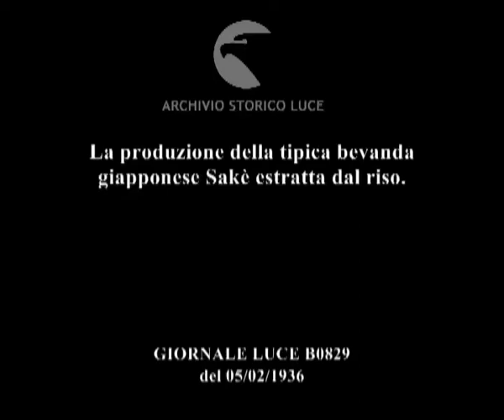La produzione della tipica bevanda giapponese Sakè estratta dal riso.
Descrizione sequenze:veduta di una coltivazione di riso ; il trasporto dei sacchi di riso ; le fasi del ciclo produttivo con il quale dal riso si estrae il Sakè ; l'imbottigliamento del prodotto ;